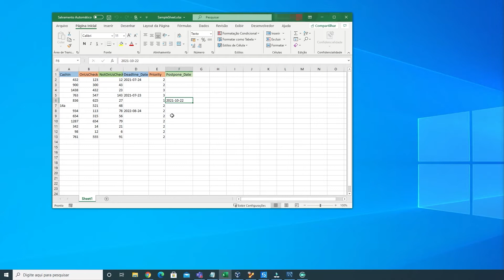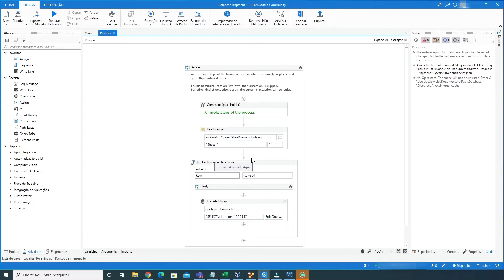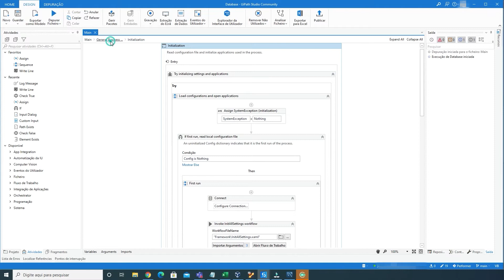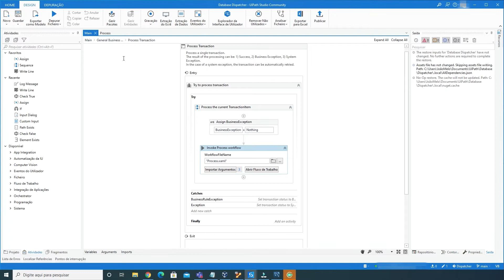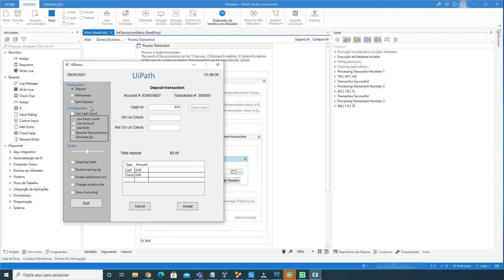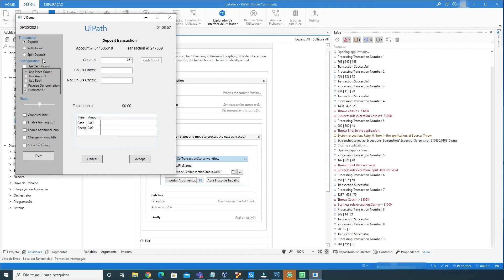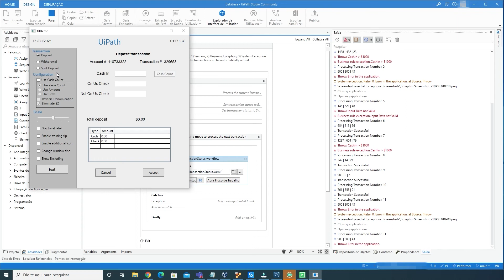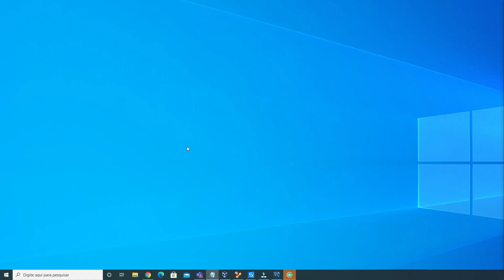UiPath REFramework usando filas no MySQL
Neste vídeo mostramos como utilizar o ReFramework sem as filas da UiPath, fazendo uso do banco de dados MySQL. Vamos explicar como utilizar uma tabela e funções de banco de dados para simular uma fila, que é útil quando não se pode utilizar a fila do Orchestrator.

As funções foram criadas para simular os métodos existentes na fila do Orchestrator. Desta forma, o REFramework pode ser usado com poucas adaptações, apenas mudando algumas atividades para usarem as funções criadas.

Este é um processo útil para situações em que, por acaso, o Uipath Orchestrator na nuvem não estiver disponível e existem robôs que precisam usar algum tipo de fila.

No github tem o fluxo e todo o código necessário para recriar todo o ambiente